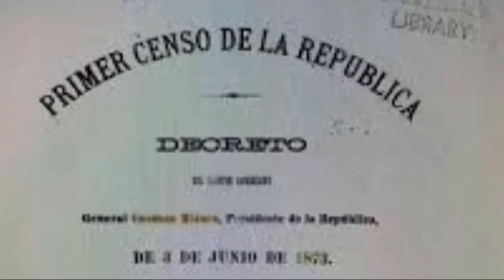Primer censo en Venezuela | Plaza Bolívar de Caracas | Efemérides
Viajamos en la máquina del tiempo con Vanessa Acosta
a través de las Efemérides de Hoy Martes 7Nov en SomosTuVoz

🕖 Nace el Padre Machado.

🕖 Primer censo en Venezuela.

🕖 Se inaugura la Plaza Bolivar de Caracas.